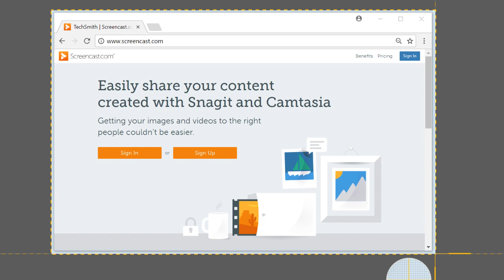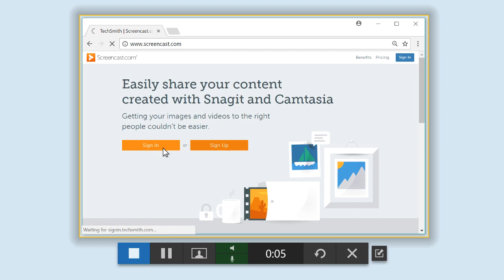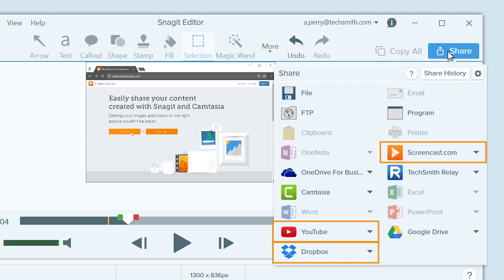TechSmith Snagit: Screen Capture Video